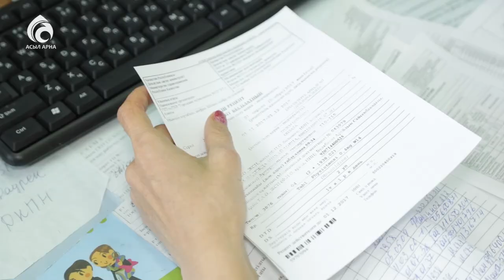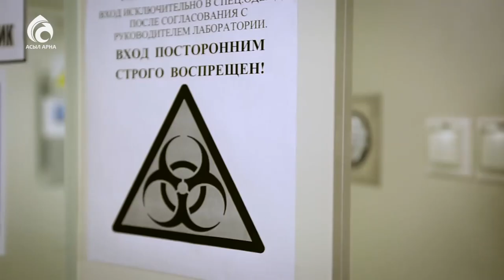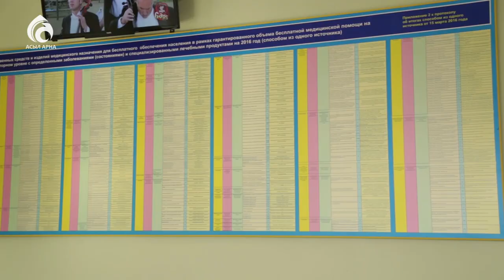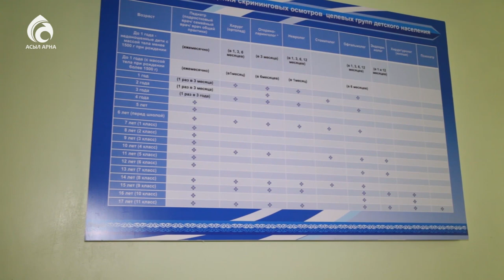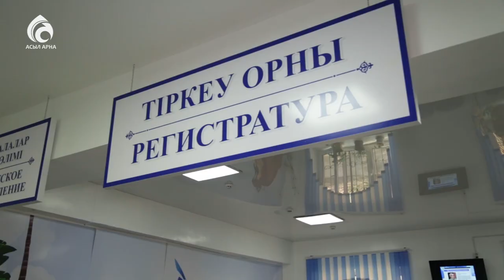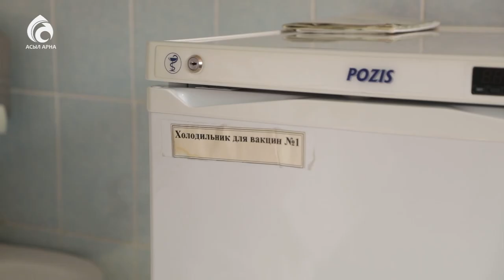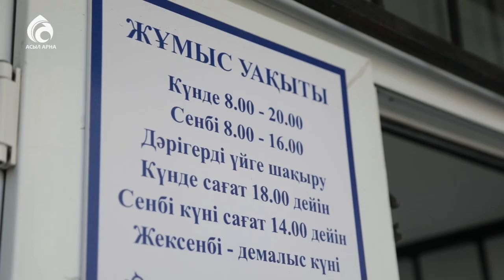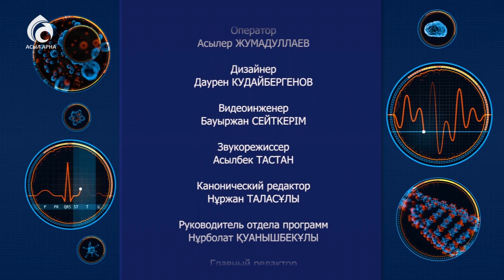Иммунизация и вакцинация \ Семейный доктор \ Асыл арна